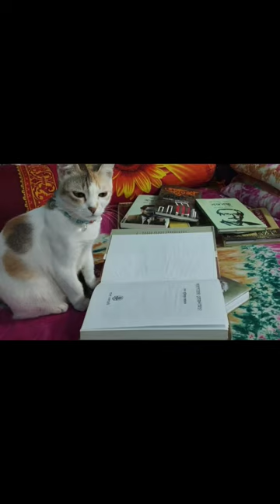Few poses of my little meow 😸😺😊